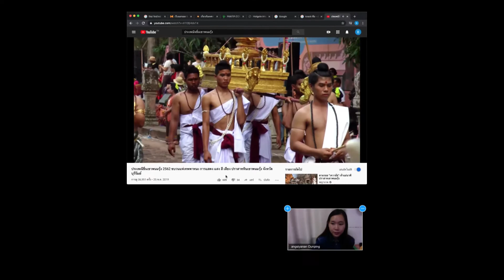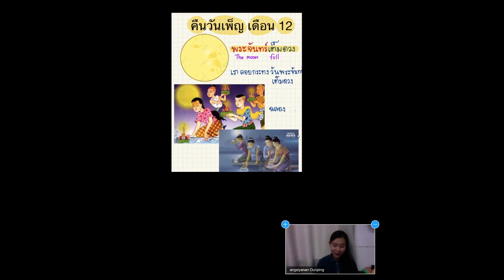Online Thai culture class (TCC) (Aug 8th 2020): Famous festivals in Thailand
Online Thai culture class (TCC) (Aug 8th 2020):

Teacher Ang conducted Thai Culture Class with a topic of
"Famous festivals in Thailand”

Many students joined and enjoyed getting to know many interesting places while learning Thai language.

We commit to keep improving and provide the best and wonderful learning experience for our students.

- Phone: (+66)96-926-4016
- Line: tslchiangmai